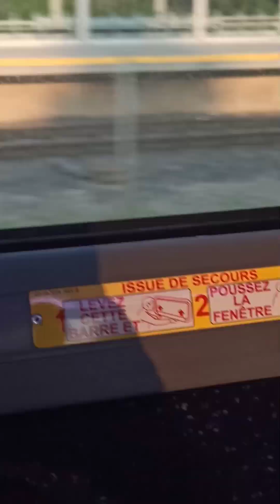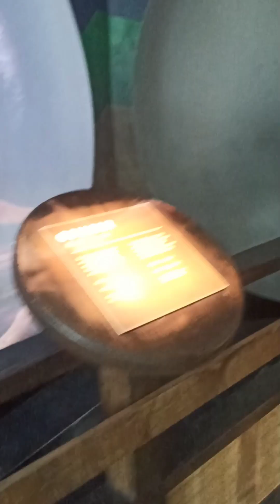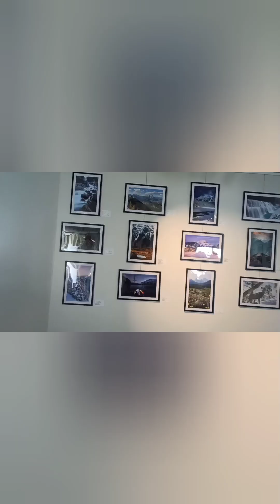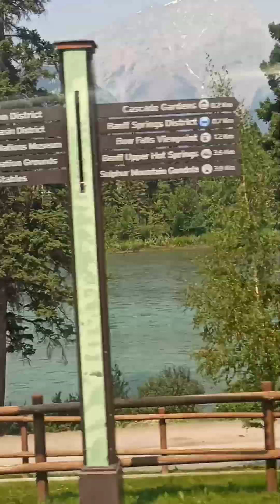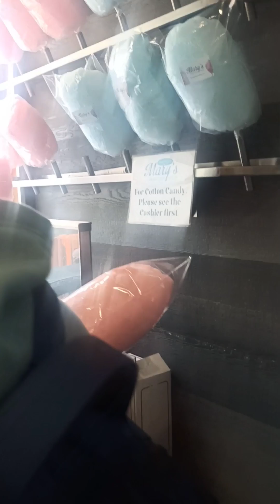Fun 😂 and Fear 😨 experience in Gondola ride (Banff) //SummerVibes // Vacation //